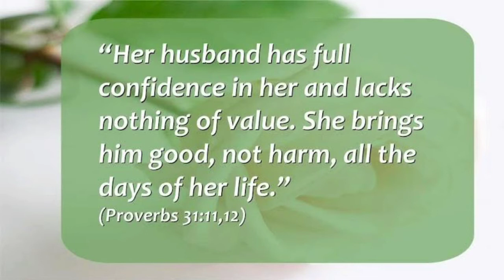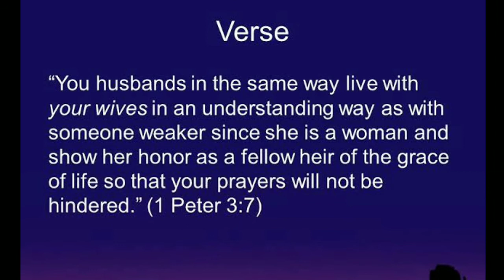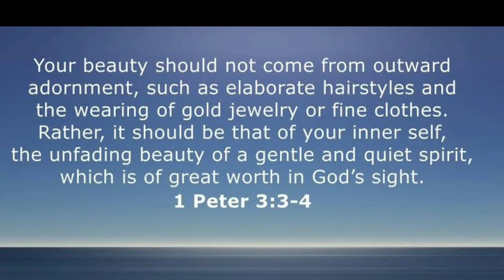Femininity and christianity. (What the bible teaches about femininity)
There are some part of the bible where God talks about how a woman should act and dress. I believe we can apply some of these to our femininity journey.